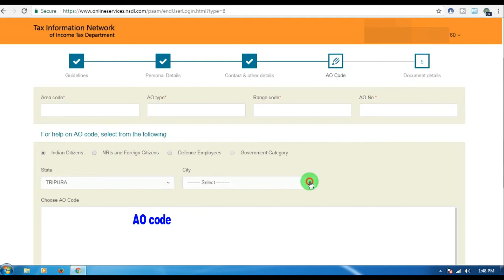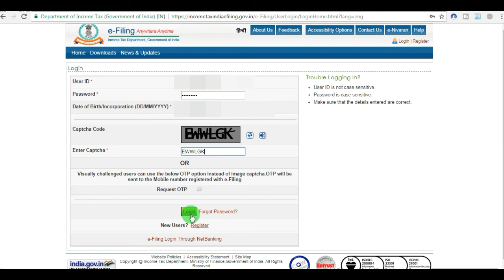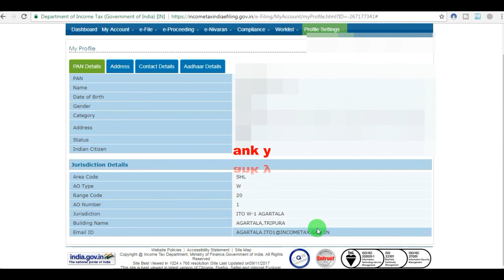How to check or Find AO Code,AO Type, Etc. | Know Your Ward Number for Pan Card Online Apply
Hi friends in this video I am showing how to find or check AO Code,AO Type,Range Type,AO Number  while you are applying for Pan Card Online and also you can know your word number.If you like please share and subscribe my channel.